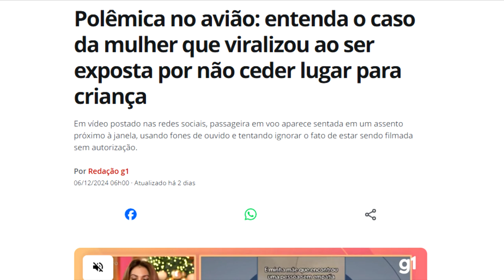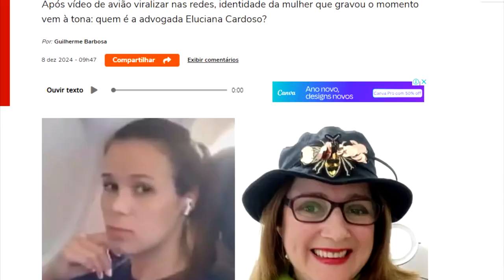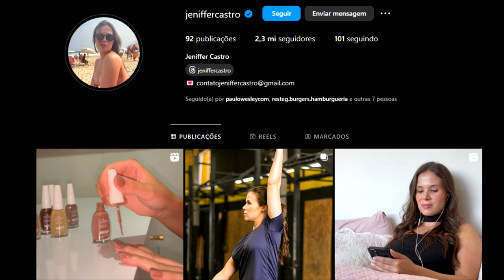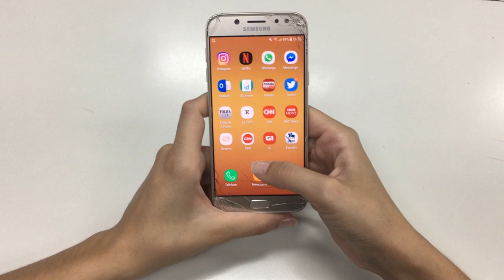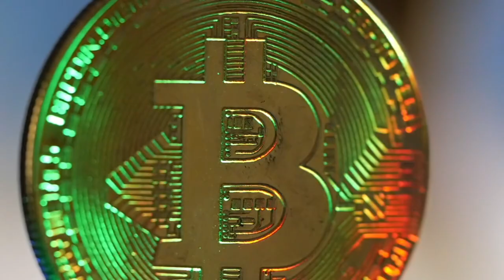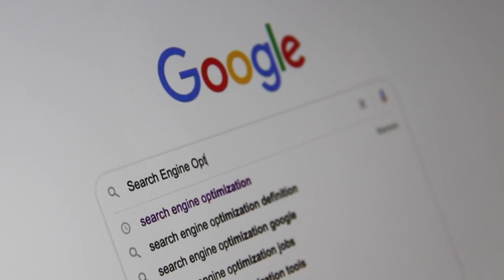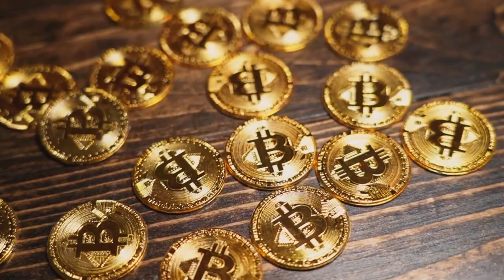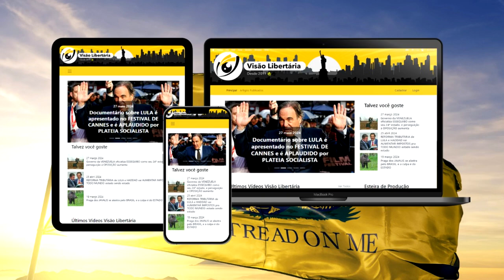O poder da INFORMAÇÃO DESCENTRALIZADA no caso da MULHER DA JANELA DO AVIÃO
Ajude o canal:

16vmNcrA4Mvf7CaRLirAmpnjz1ZH3bWNkQ (Bitcoin)